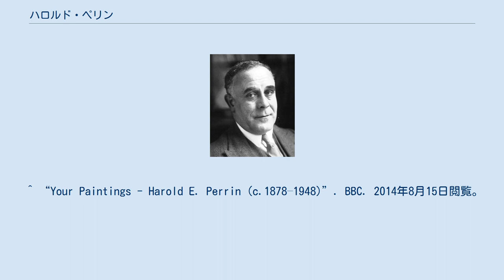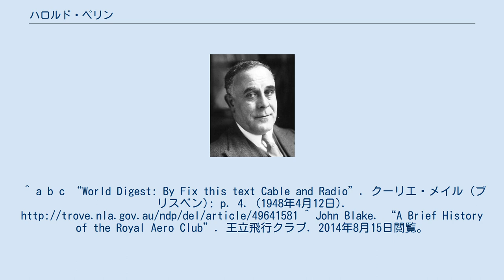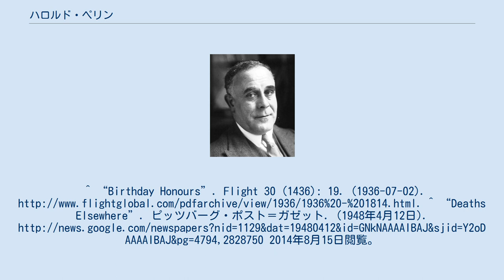ハロルド・ペリン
1928年のハロルド・ペリン ハロルド・アーネスト・ペリン(Harold Ernest Perrin 1878年 - 1948年4月9日)は、イギリスの航空の先駆者。
 イギリス海軍の軍人としては、少佐で退役している。
 1906年から1945年まで王立飛行クラブの事務局長を務め、1936年にはコマンダー勲章（CBE）を授与された。
事務局長として数多くのエアレースを組織し、その中には17戦のキングス・カップ・レースや、5戦のシュナイダー・トロフィー・レース、2度のイギリス・オーストラリア間のレースが含まれている。
 ^ “Your Paintings - Harold E. Perrin (c.1878–1948)”. BBC. 2014年8月15日閲覧。
^ a b c “World Digest: By Fix this text Cable and Radio”. クーリエ・メイル (ブリスベン): p. 4. (1948年4月12日). ^ John Blake. “A Brief History of the Royal Aero Club”. 王立飛行クラブ. 2014年8月15日閲覧。
^ “Birthday Honours”. Flight 30 (1436): 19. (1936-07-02). ^ “Deaths Elsewhere”. ピッツバーグ・ポスト＝ガゼット. (1948年4月12日). 2014年8月15日閲覧。